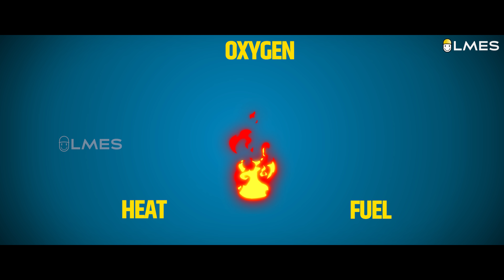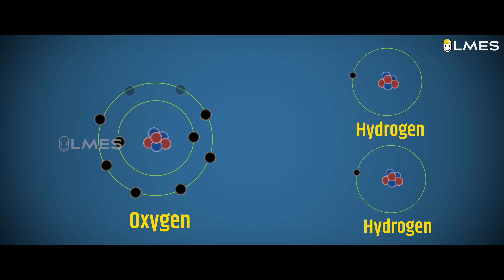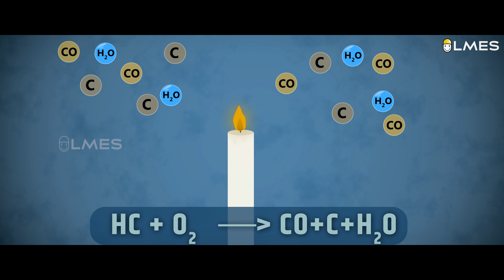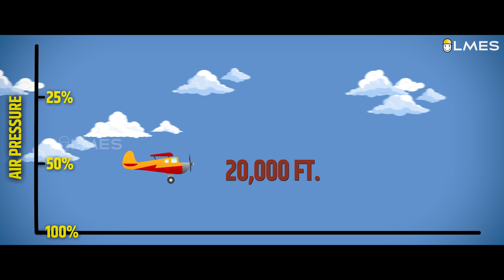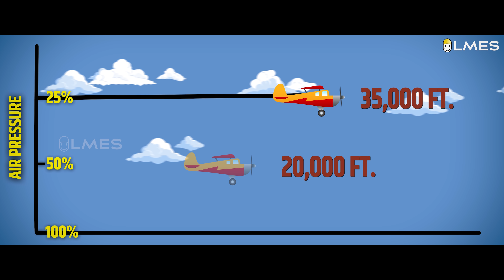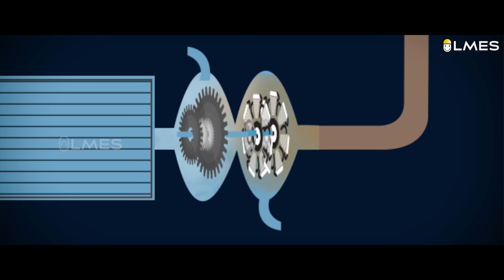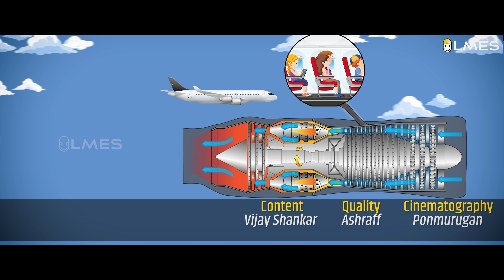ஊதாங்குழலை வைத்து Aeroplane -ஐ பறக்க வைக்க முடியுமா? | Tamil | LMES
Reference:-